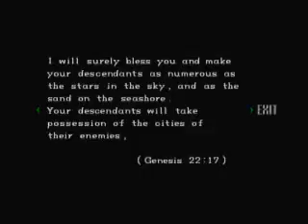Let's Play: Resident Evil Directors Cut ( Part 25 )